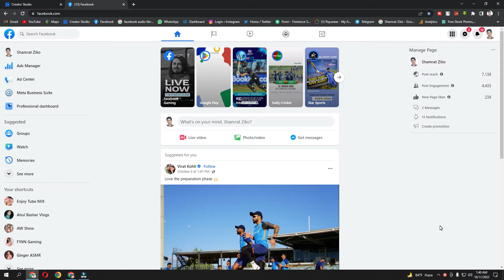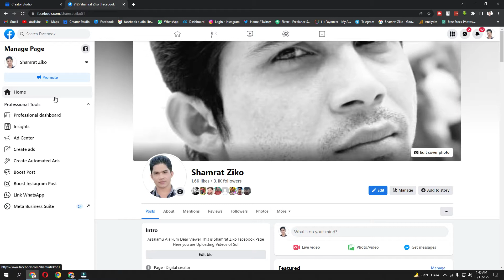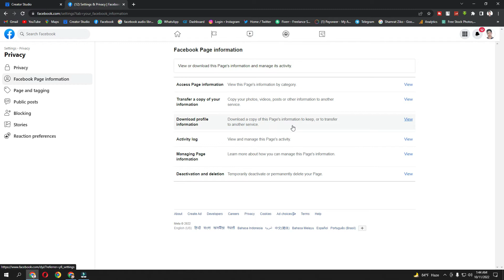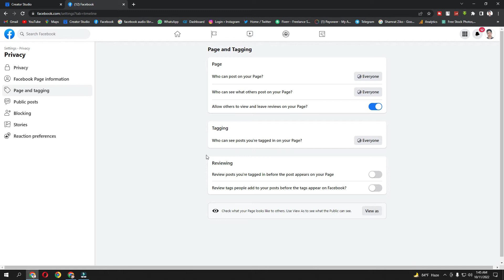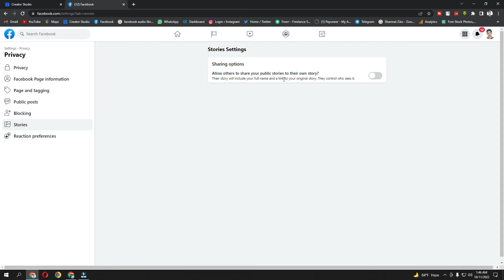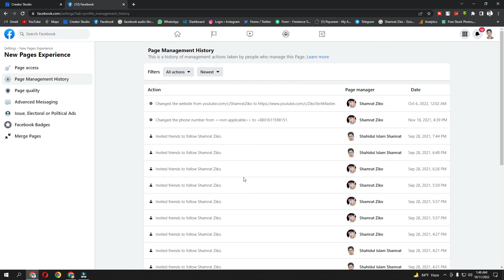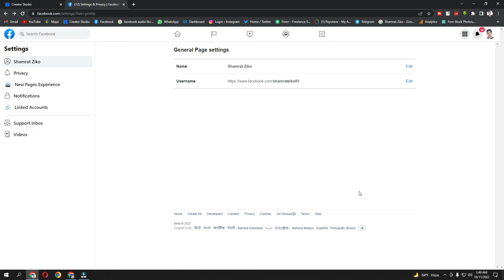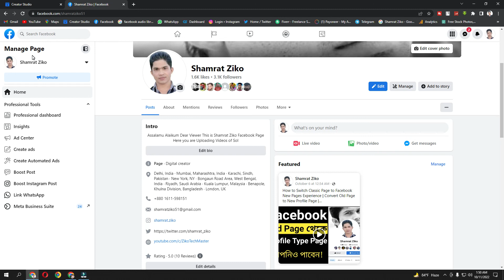Facebook Profile Type Page Settings | Facebook New Profile Page Privacy Setting A To Z Bangla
Facebook Profile Type Page Settings | Facebook New Profile Page Privacy Setting A To Z Bangla | @ZikoTechMaster

facebook profile new page experience,
 facebook profile type page,